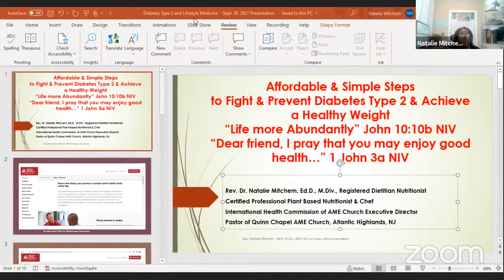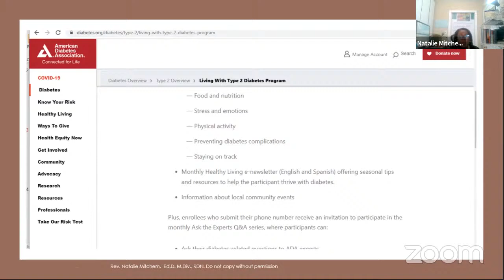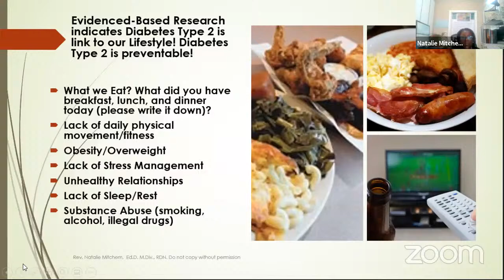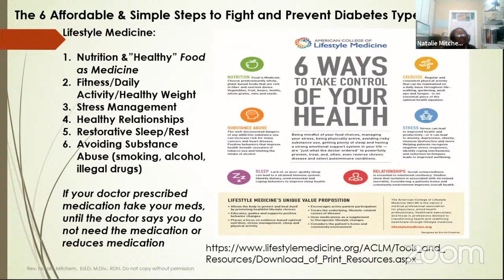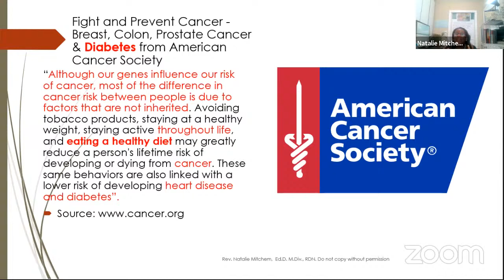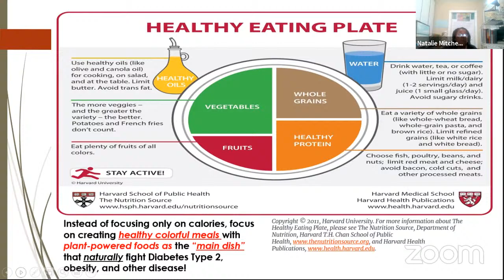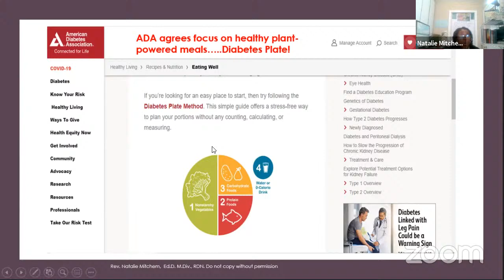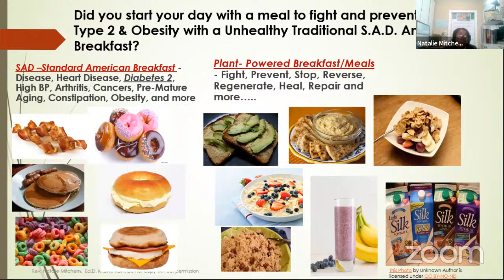Salem Faith & Diabetes Week #2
Table Talk - Week #2 9/30/21

Weight Loss and Healthy Eating